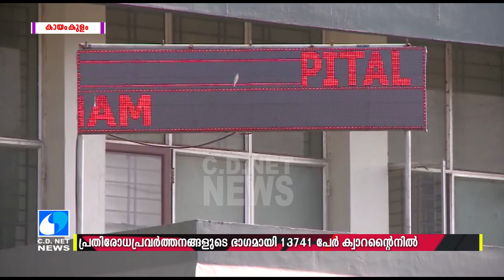C D NET NEWS @ 09 10 20